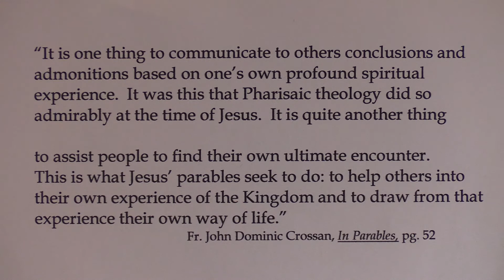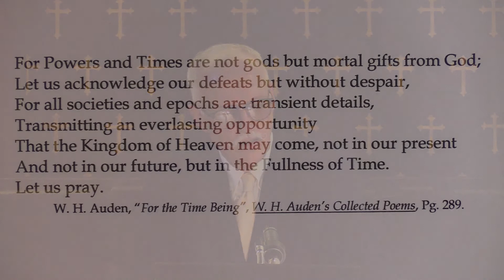And Long for Heaven and Home by Rev. Fred Weimert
Calvary Baptist Church, Towson MD